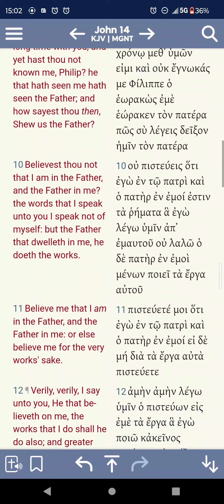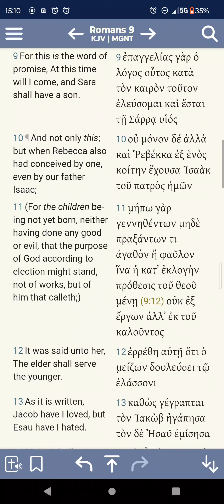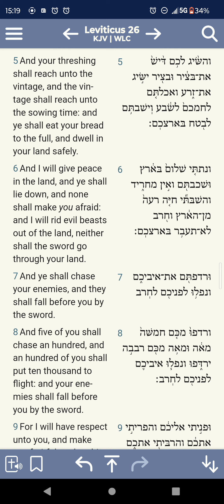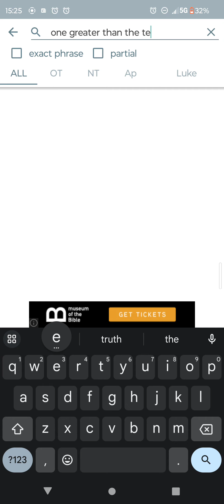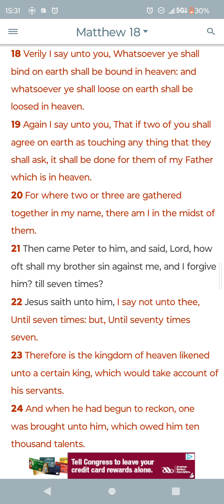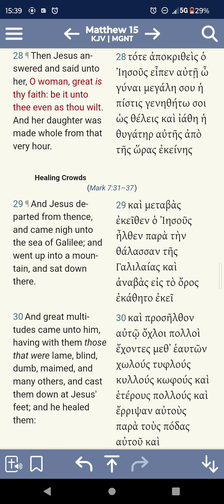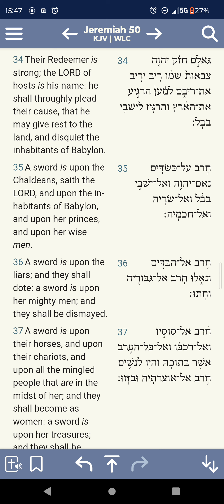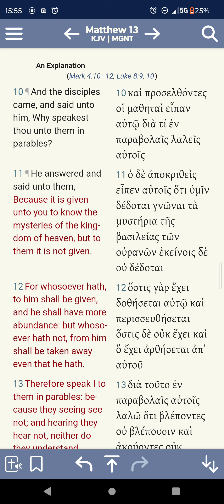BELIEVE FOR THE VERY WORKS SAKE❗📜📖🗣️